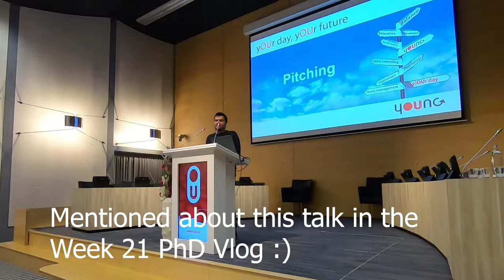Why I started giving back on YouTube in 2018 🇳🇱? (My talk)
Vlog 60 | Here I discuss the power of giving back to the community via my YouTube channel! This is also the main reason of starting my YouTube channel in 2018 which I explain in a small talk that I gave in my University!

Purpose of the channel: (Vlog 28)
More details in the ABOUT Section of my CHANNEL!